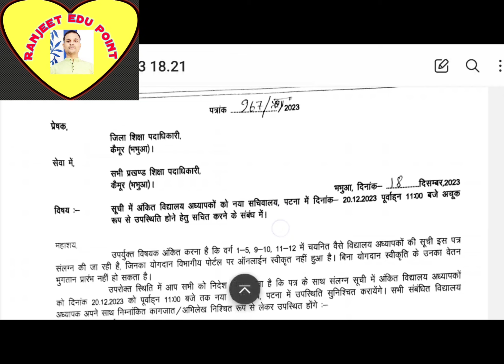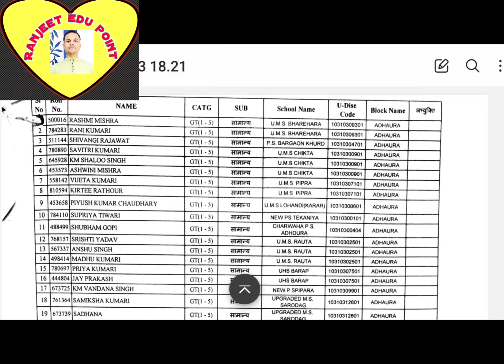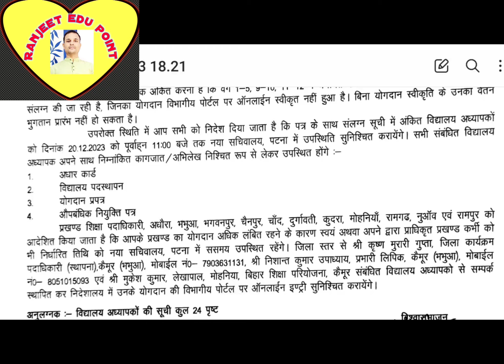कहीं अपकी नियुक्ति भी संदेह मे तो नहीं?BPSC teachers/नव नियुक्त teachers की बहुत बड़ी खबर।BPSC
BPSC teachers/नव नियुक्त teachers की बहुत बड़ी खबर।BPSC
Bpsc teacher के लिए बड़ी update। हो जाय सावधान,
this video is about new bpsc teacher bihar government employee  who join in school these days about to inform education department.

your queris _
what is the new update bpsc teacher in bihar
what will bpsc teachers do after joining school
Bpsc teacher के बारे मे new update क्या है?
new teachers को पटना ku जाना चाहिए

namaste